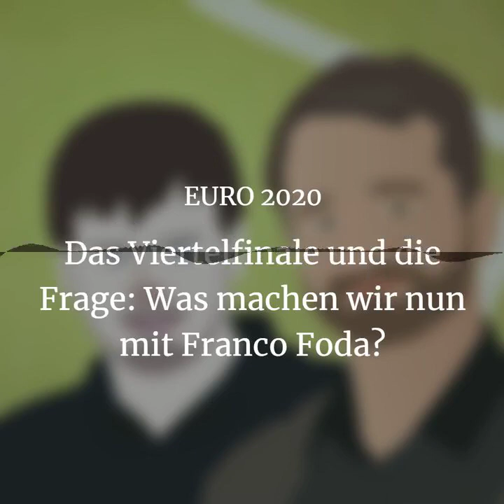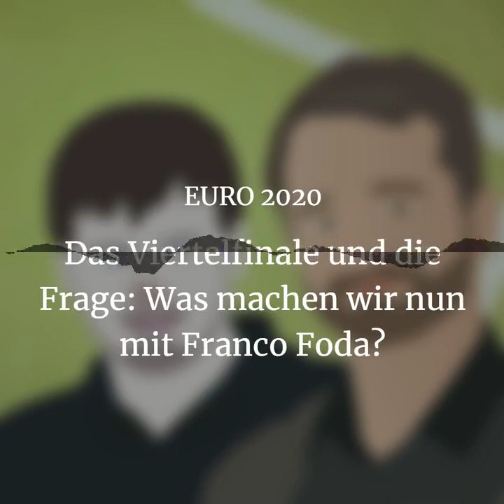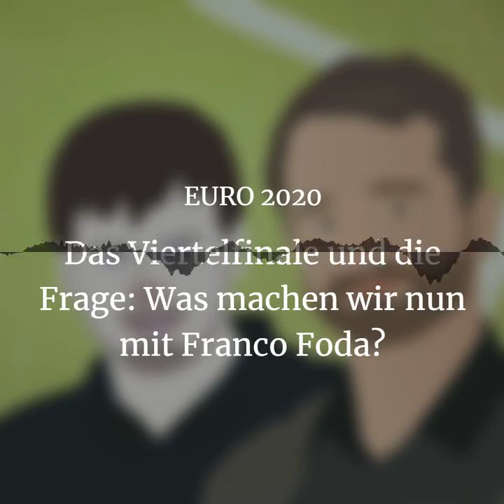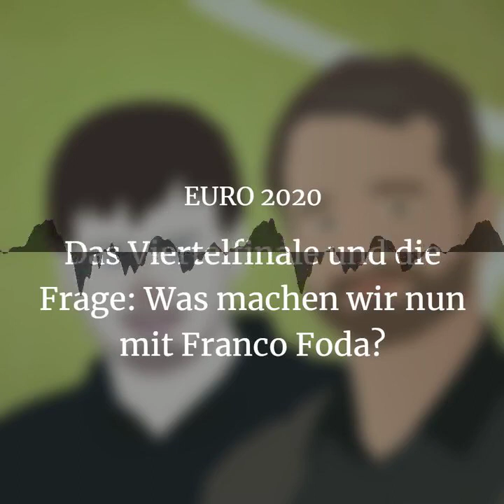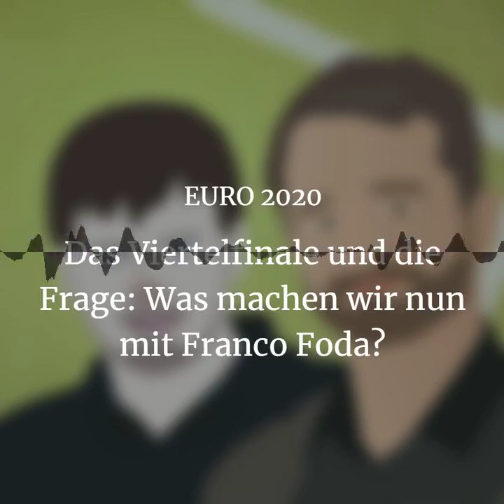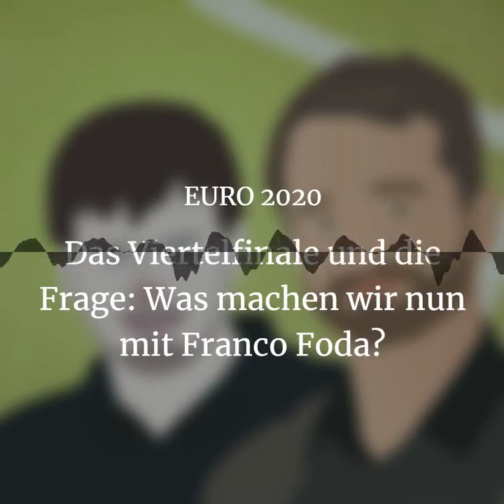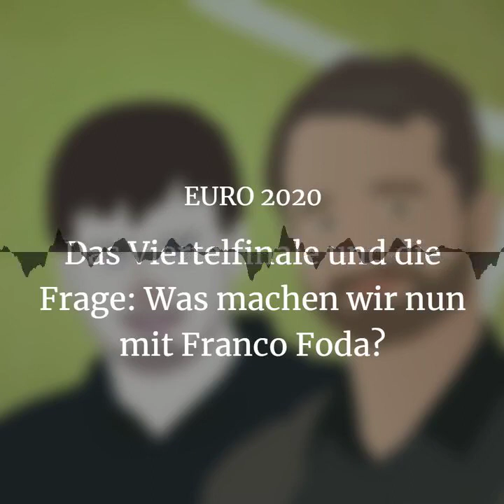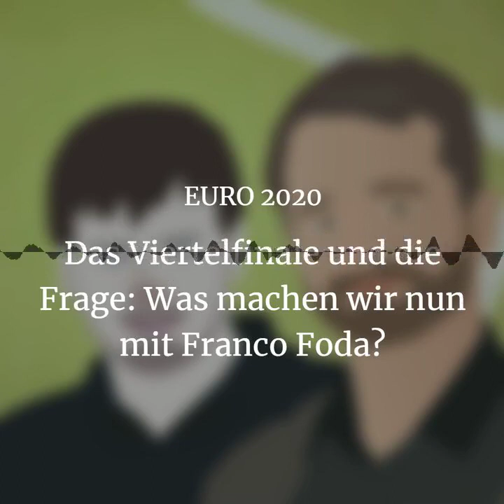EURO 2020: Das Viertelfinale und die Frage: Was machen wir nun mit Franco Foda?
Österreich ist ausgeschieden und jubelt. Damit, die Italiener fordern zu können, hat fast niemand mehr gerechnet. Das Spiel löst eine VAR-Debatte aus und wirft die Frage auf: Wie wird es mit dem noch vor einer Woche schwer angezählten ÖFB-Teamchef Franco Foda nun weitergehen?

Auch sonst ist viel passiert. Deutschland verabschiedet sich gegen England aus dem Turnier, die Schweiz wirft die Top-Favoriten aus Frankreich raus und dann waren da noch zwei Spiele, die ganz ohne Elfer dazuzuzählen 14 Tore hervorgebracht haben. Tom und Philipp schreiten zur Analyse!

Diese Folge des Ballverliebt Fußball Podcast kannst du wie immer auch in deiner liebsten Podcast-App und hier hören